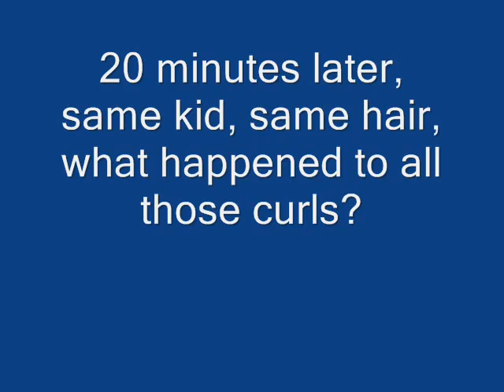Gabby's curly hair?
What happened to Gabby's curly hair. First picture of Gabby sucking her thumb.